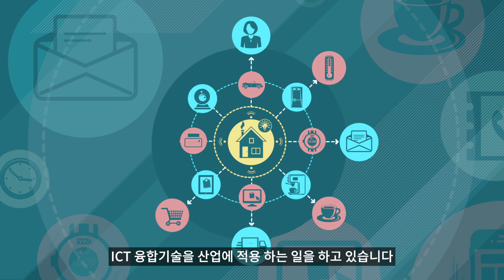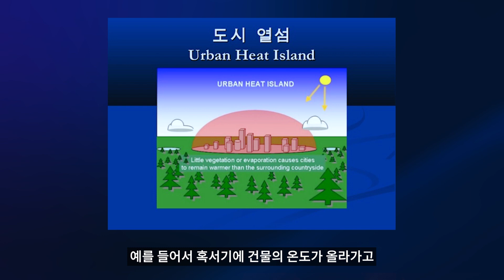[물순환박람회] #.18 냉난방 효율증대와 도심열섬효과 개선을 도모하는 'CTR'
'CTR'은 빗물저장고를 설치하여 빗물을 모으고, 모은 빗물을 ICT기술과 연계하여 IoT 연동 밸브 시스템을 개발, 운영할 예정인 회사로, 제2기 물산업 새싹기업 공모전 챌린지 분야 우수상을 수상하였습니다.

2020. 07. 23(목) - 07. 25(토) 제5회 서울 물순환 시민문화제가 개최됩니다.